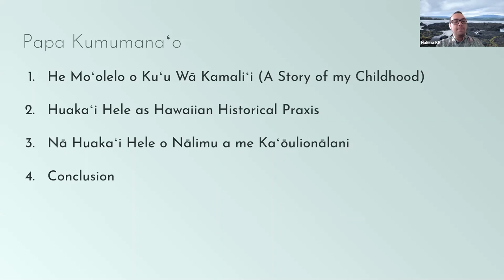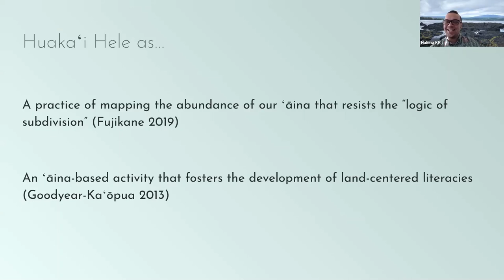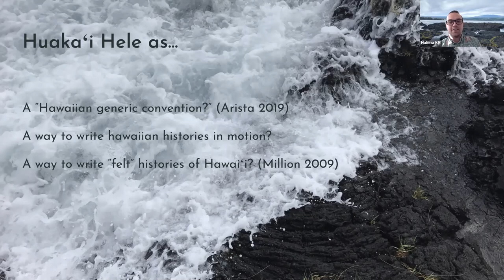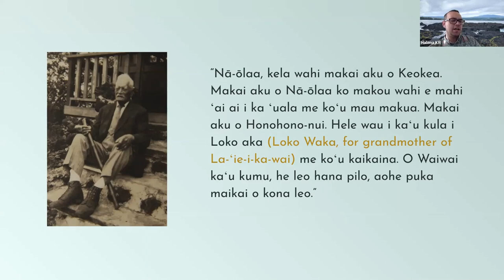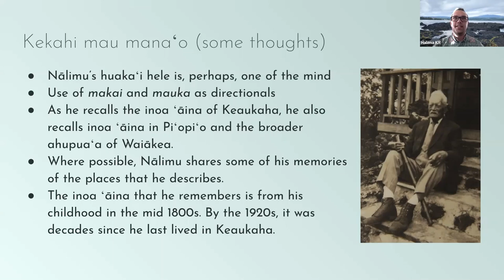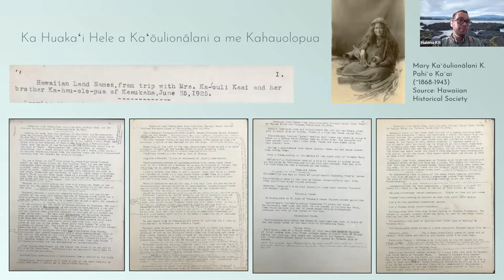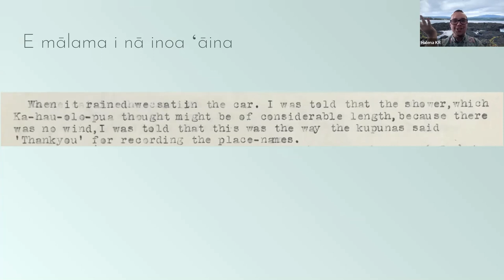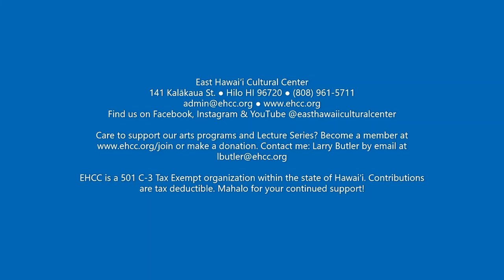EHCC Lecture Series Online Presents: Roots and Routes Along Keaukaha’s Seashore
EHCC Lecture Series Online Presents: Roots and Routes Along Keaukaha’s Seashore, A presentation by Halena Kapuni-Reynolds.
Zoom Lecture from April 21, 2023

In this lecture, Halena Kapuni-Reynolds illuminates the concept of “huaka’i hele” [a sightseeing tour in which a knowledgeable guide takes others along a route to reveal the stories surrounding a particular land area] through the huaka’i hele shared with amateur ethnographer and Hawaiʻi photographer Theodore Kelsey by Henry Nālimu (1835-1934) and his niece Mary Ka‘ōulionālani Ka‘ai (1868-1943) along the Keaukaha shore. Reminiscing about his childhood experiences and describing the sometimes differing accounts by Nālimu and Ka‘ōulionālani, Kapuni-Reynolds reminds us of how we can connect to the lands and water that surround us and that these places are meant to be cherished.
Halena Kapuni Reynolds is a doctoral candidate in Museum Studies and American Studies at the University of Hawai'i-Mānoa. He was born on Hawai'i Island and raised in the Hawaiian Homestead community of Keaukaha, where he was educated through a Hawaiian language and culture-based public charter school.